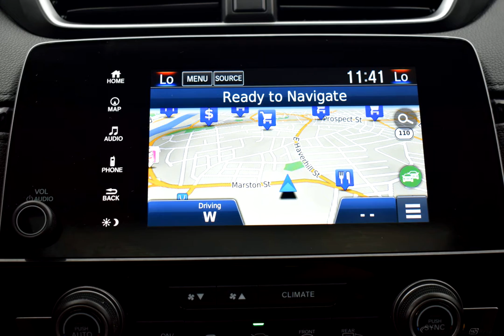2017 Gunmetal Metallic Honda CR-V 4D Sport Utility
Certified Used 2017 Gunmetal Metallic Honda CR-V 4D Sport Utility Touring
AWD. CARFAX One-Owner. Clean CARFAX.

27/33 City/Highway MPG Odometer is 1317 miles below market average! Gunmetal Metallic 2017 Honda CR-V Touring AWD CVT 1.5L I4 DOHC 16V

Awards:
  * JD Power Automotive Performance, Execution and Layout (APEAL) Study   * 2017 KBB.com 10 Most Awarded Brands   * 2017 KBB.com Brand Image Awards